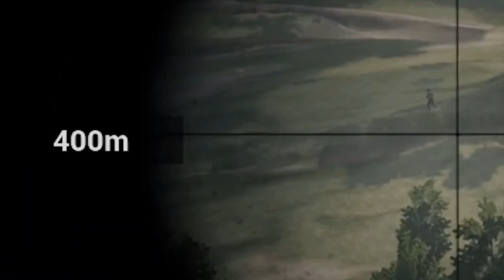Hell Let Loose BLOOPERS on the Eastern Front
Channel Members:
 MIL-SIMP                          MIL-SIMPER                    MIL-SIMPEST
 CROpat                               nudisttailor                   Cheerfultunic Gaming
 Miha8 Gaming      Don Daniel de Villavicencio
 Kurtice YZ        MILITARY SIMULATION CHANNEL

Patreons:
Jakub Lamak